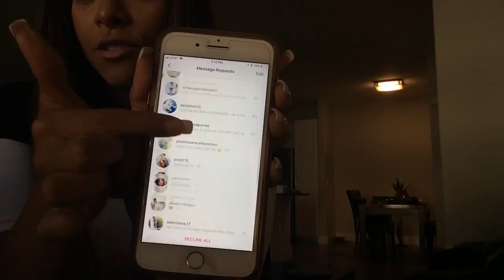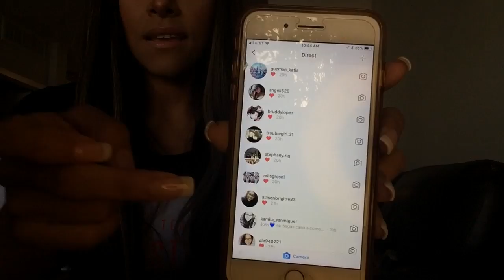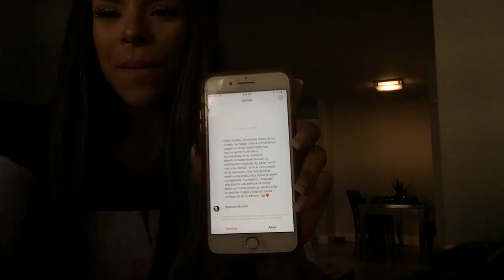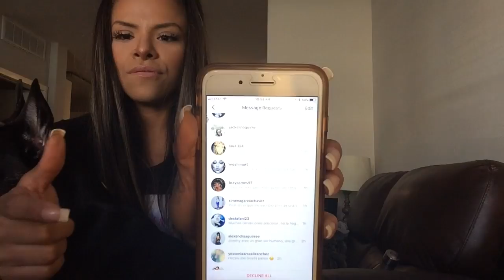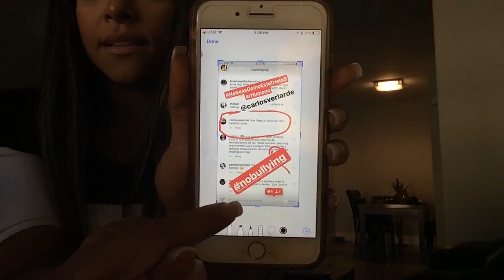Josetty Hurtado No Bullying (Lee Abajo)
Youtube - Facebook - Instagram Ideas 💡

The Body Nation

Mas Amor. Mas Positividad.